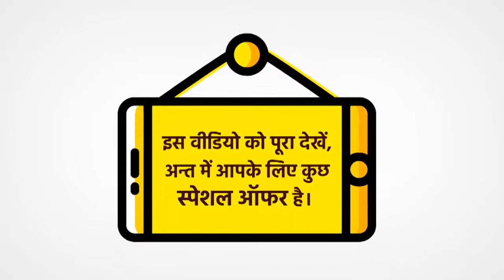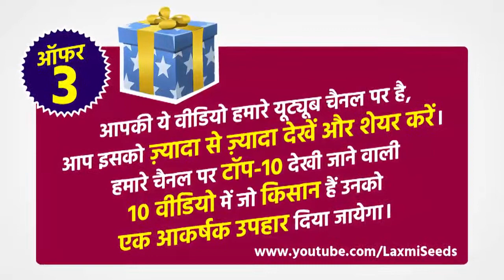MAHESHWAR MISTRI 2 KHAGARIA BIHAR LAXMI 786